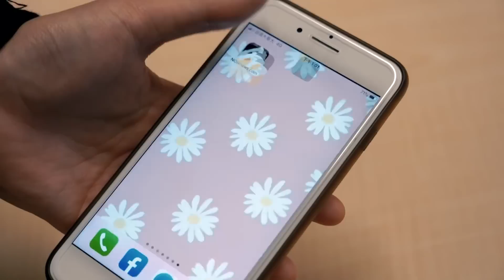張清芳意外江蕙願開金口！粉絲敲碗高雄開唱 她鬆口給答案了｜NOWnews